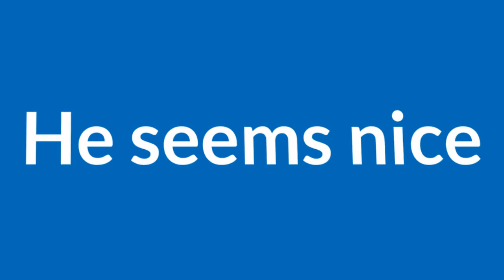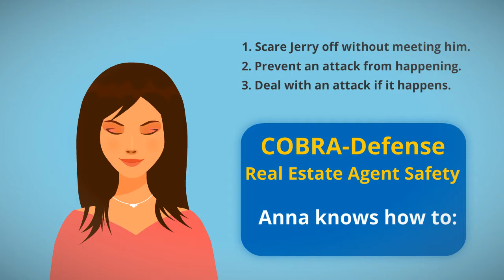Real Estate Agent Attacks Prevented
Seminars and Workshops for Real Estate Agent Self-Defense and Safety

According to ABC News, 20 Realtors® have been murdered on the job in the past decade. Federal statistics show that Realtors are twice as likely as the general public to be victims of violent crime.

The reasons are obvious: They often work alone at odd hours meeting strangers in vacant properties.

Why Target Real Estate Agents?

Successful real estate agents are high profile. They look like "money." Money attracts bad guys.

As a recent high profile real estate agent murderer was being escorted to a squad car in handcuffs he was asked, "Why did you choose her?" His answer was, "She was a rich broker and alone."

The victim was an agent who has shown properties for decades without incident. She told her husband and office where she was at. That does not offer protection.

The bad guy has a plan and it involves either property, assault, or perversion. We teach you how to prevent that moment.

What is the COBRA Real Estate Agent Self-Defense Program?
This program is designed specifically for real estate agents. Agents come in all shapes and sizes. Our program is NOT martial arts based. It is 95% strategic prevention.

With our law enforcement experience, we know that criminals want the easiest path to your possessions and/or their perversions. Our job is to teach you how to present yourself as a difficult target rather than a soft target.

Our program starts with some eye-opening myth-busting about self-defense. Imagine going skydiving with a parachute app instead of a real parachute. When that door opens for you to jump, the app is useless. You need a real parachute. COBRA-Defense is that parachute for your safety.

Once an attack starts, even if you can call 911, it will take 7 - 11 minutes for help to arrive. We teach you how to survive that critical window. You will learn how to be your own first responder.